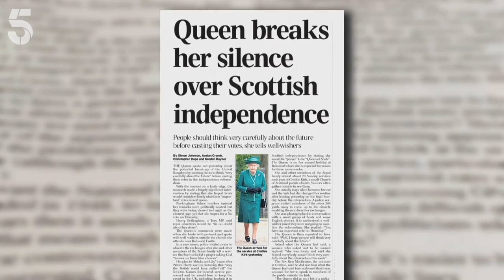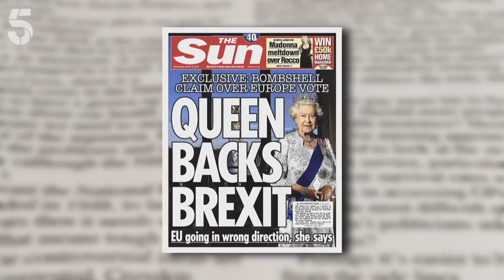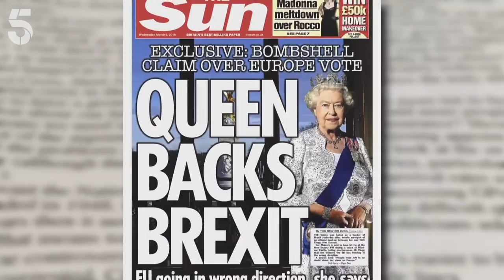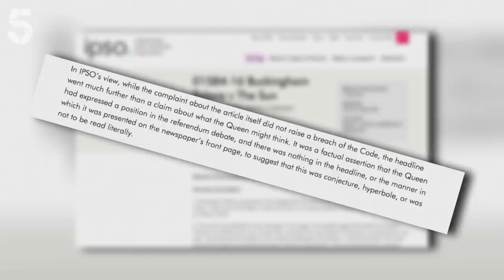The Queen Reacts To A National Disaster | Elizabeth: Our Queen | Channel 5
Queen Elizabeth II is at the forefront of Britain's national events and tragedies. In 2017, a shocking tragedy took place, the Grenfell fire. The Queen reacted to the tragedy by making a rapid response. Watch 'Elizabeth: Our Queen', to see how The Queen has battled to keep the royal family out of global politics.